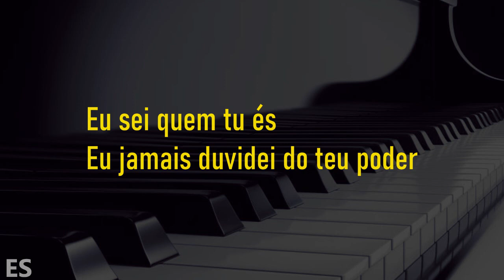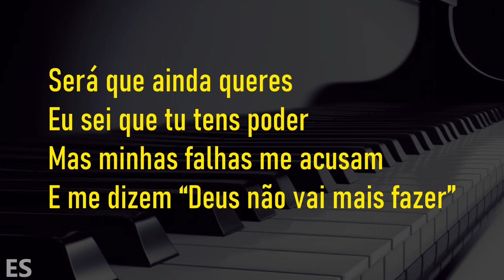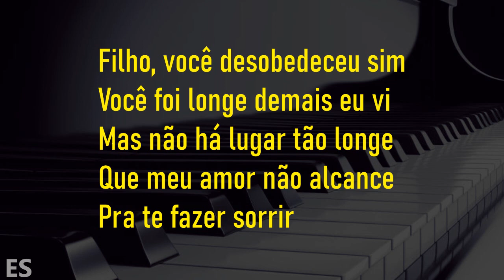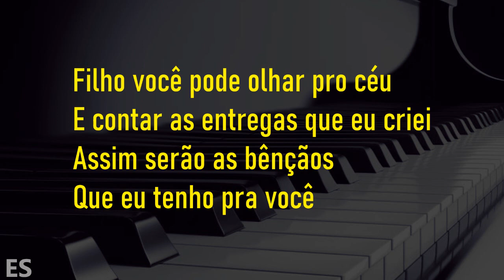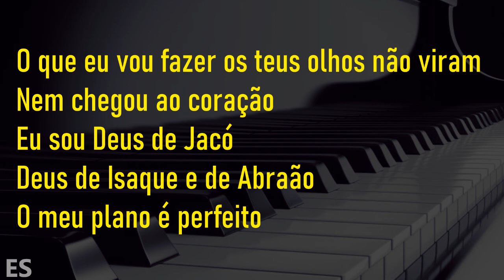Meu Plano é Perfeito ( PLAYBACK TOM MASCULINO ) Versão Kailane Frauches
▷ LETRA
Meu Plano é Perfeito
Composição : Sâmela Pacheco e Beto Rocha

Piano: @ErondiSoares

Quem poderá dizer ou se comparar
A grandeza desse Deus que fez o cego enxergar

Ele cura e restaura o corpo físico e a alma
Com cinco pães e só dois peixes
Alimentou a multidão que ali estava

O que são os teus problemas?
E onde estão as tuas questões?
Tudo se torna insignificante diante do tamanho do meu Deus

Elohim que fez os céus e terra aqui está
Pra te curar é Jeová Rafah
A providência Ele é
Seu nome é Jeová Jireh

O Grande Eu Sou que te mantém de pé
Rocha e fortaleza Yahweh
O meu Senhor é o Adonai
Deus todo poderoso El Shadday
Seu poder é incomparável
Sua força inabalável
Esse é o meu Deus

Sua presença é revelada
Operando enchendo a casa